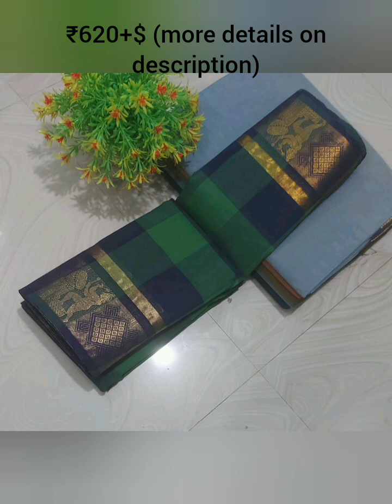Elegant Chettinad checked cotton sarees # daily wear collections 😍😍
👆New arrival of *Chettinad Cotton checked Sarees*

🌸 Saree length *5.5 mtrs* (80 count)(without blouse)

🌕 Saree only *@ 620+$*

🌕 Saree with kalamkari blouse *@ 720+$*

📸 Due to digital photography colours may vary slightly

Confirm your booking soon.